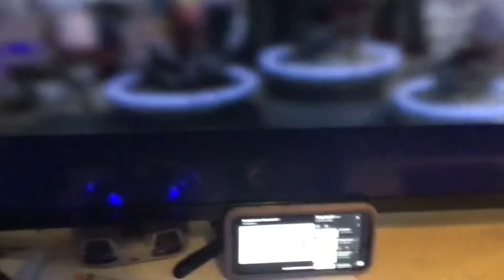Moon kart 7 lbpk mini-game fail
Scales is 😡 that he lost